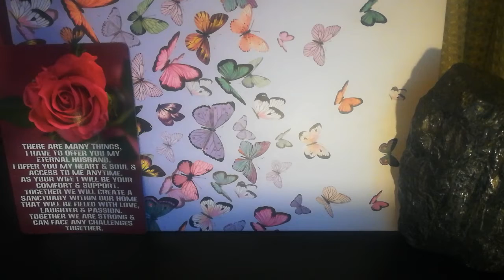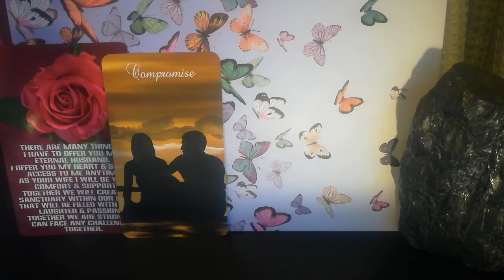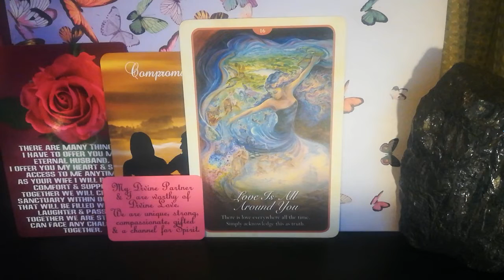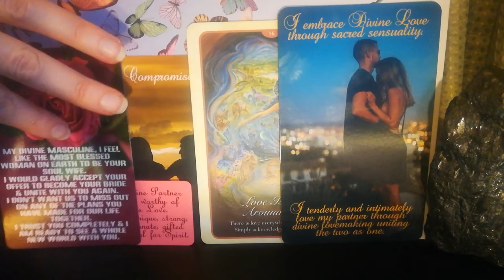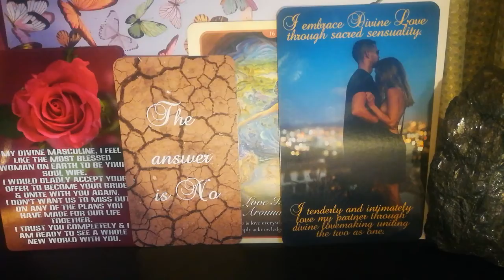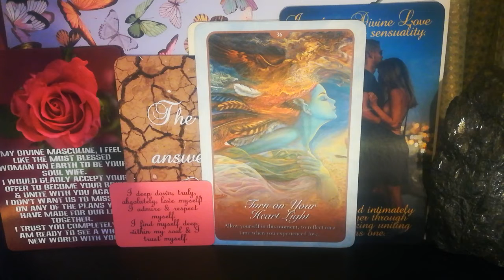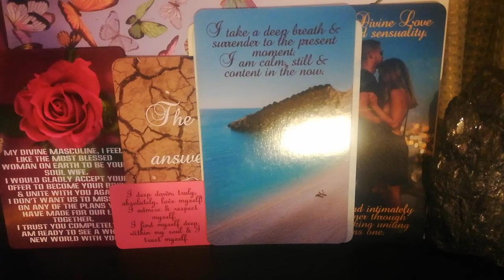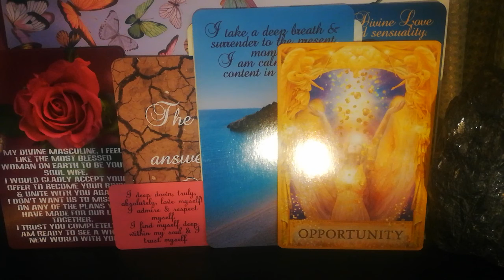Embracing Divine Love 🙏🦄💞Feminine Twin Flame Channelled Message DF to DM